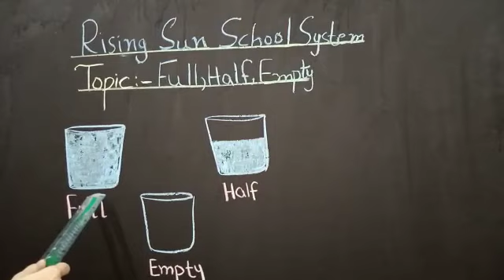Class Prep Math " Concept Full-Half-Empty "